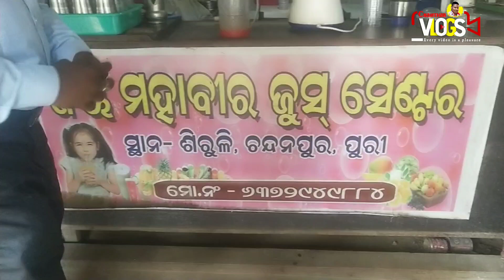ଶିରୁଳି ମହାବୀର ଦର୍ଶନ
ମୋର ସମସ୍ତ ଭାଇ ଓ ଭଉଣୀ ମାନଙ୍କୁ ବହୁତ ବହୁତ ଧନ୍ୟବାଦ 🙏🏽ମୋର ଭିଡ଼ିଓ କୁ ଦେଖୁଥିବାରୁ ଆଉ ମୋତେ ସପୋର୍ଟ କରୁଥିବାରୁ ଆସା କରୁଛି ସମସ୍ତେ ଭଲ ରେ ଥିବେ
ଭିଡ଼ିଓ ଟିକି ଶେଷ ପର୍ଯ୍ୟନ୍ତ ଦେଖନ୍ତୁ ଆଉ କେମିତି ହେଇଚି ମୋତେ କମେଣ୍ଟ ରେ ଜଣାନ୍ତୁ
ସମସ୍ତିଙ୍କୁ ଅନୁରୋଧ ଆପଣ ମାନେ ଭିଡ଼ିଓ ଟିକୁ ସେୟାର କରନ୍ତୁ
ଆଉ ଯେଉଁ ମାନେ ମୋ ଚାନେଲ କୁ ନୂଆ ଆସିଛନ୍ତି ଆପଣମାଙ୍କୁ ଅନୁରୋଧ ନିହାତି ମୋ ଚାନେଲ କୁ ଆଗକୁ ନେବା ପାଇଁ ଚେଷ୍ଟା କରିବେ ଶେଷରେ ଆଉ ଥରେ ମୋ ଅନ୍ତର ରୁ ଆପଣ ମାନଙ୍କୁ ବହୁତ ବହୁତ ଧନ୍ୟବାଦ 🙏🏽🙏🏽🙏🏽🙏🏽🙏🏽🙏🏽